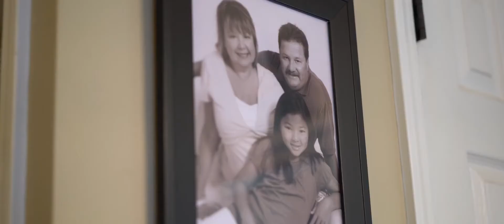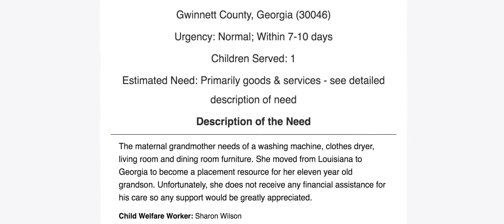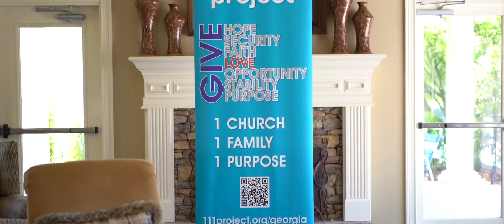Project 111 | Mother's Day 2018